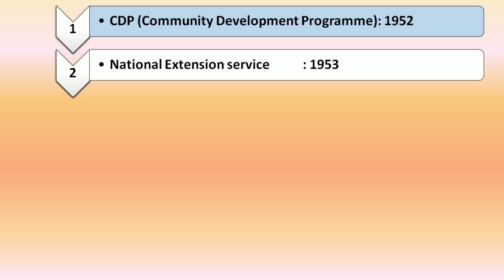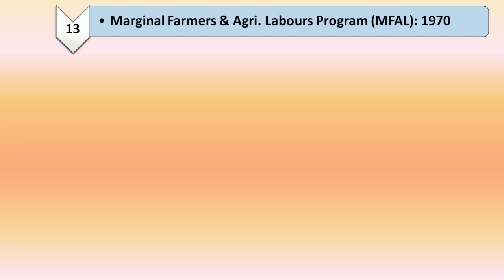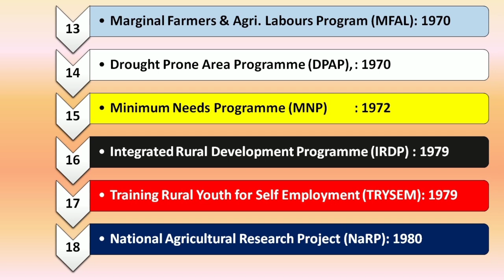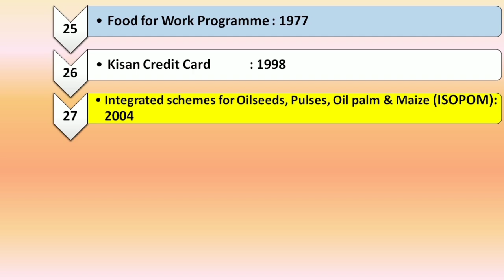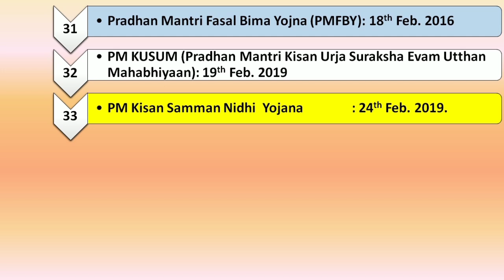Agriculture Part 1 | Important Extension Programmes & Schemes | FCI AGM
Hello Friends,

With this YouTube channel, I am trying to cover the topic of the Agriculture Part 1. This is an effort to cover the concept of the entire concept with easy understanding. Your suggestions are welcome.

It includes full details of Extension Programmes and schemes..

Reference Books:
1. Food Laws and Regulations.
2. Co-opeation , Marketing and Finance
3. Business Management and Economics

Link for Telegram Channel for imp pdf.
FCI Tutorials

Following are the important links for a Playlist for the specific subject that will be useful to you.

FCI AGM
Agri for competitives
Food Laws
FCI Tutorials
agriculture economy
 @Rameshwar Jaju
food tech
Rameshwar Jaju